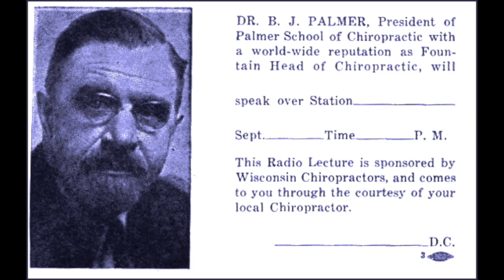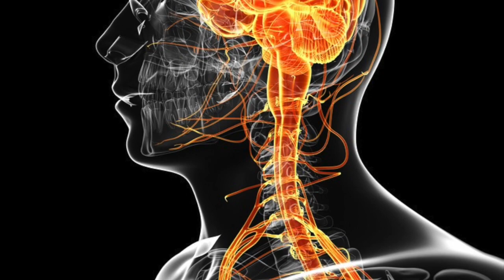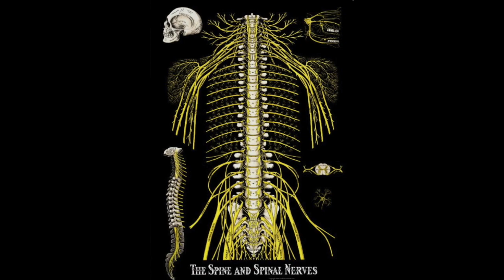1931 B.J. PALMER THE SPINE & HEALTH: WHAT IS CHIROPRACTIC PART 4 RADIO BROADCAST WOC WHO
The developer of Chiropractic, B.J. Palmer, explains "What is Chiropractic?" This was part four in a series of radio broadcasts for patient education.  BJ Palmer explains that the cause of disease is subluxated vertebra that disrupt the vital energy distributed by nerves. Pressure on nerves restore the normal flow of vital energy and restore health and function. B.J. Palmer owned radio stations WOC and WHO where he likely produced these recordings in 1931. Transcription discs were mailed across the United States for air play. My acetate discs are the only known copies to have survived. These recordings are exclusive to the Chiropractic History Youtube Channel. Todd Waters.